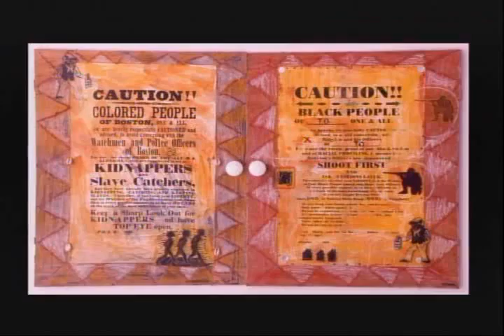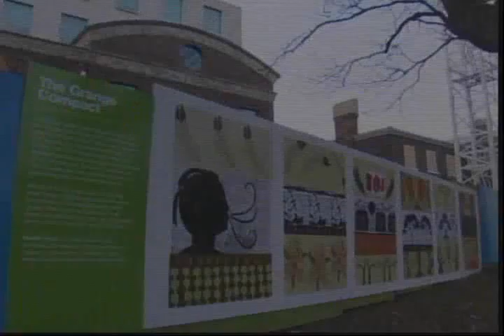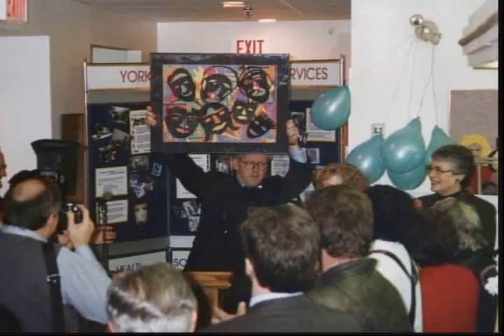2006 New Pioneer Awards SfCarchive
Natalie Wood  (Arts)

Natalie arrived in Canada from Trinidad in 1984 to study at the University of Toronto and graduated with a degree in psychology in 1988. While working in the field of social work, Natalie began to pursue her long-time dream of becoming an artist. She went on to further study at the Ontario College of Art and Design and, in 2000, graduated with a Masters in Art Education from the Ontario Institute for Studies in Education. Natalie is now a multimedia artist, curator and arts educator.

The value placed on contemporary art and artists in Canadian society has enabled Natalie to fully explore issues related to identity, marginalization, resistance and representation. Her considerable talents include painting, encaustic wax, printmaking, collage and video. Natalies visual art has been exhibited in the Zsa Zsa Gallery, the John B. Aird Gallery and the Spadina Museum, where she was an Artist in Residence. Her videos have been screened at film festivals in Toronto, New York and San Francisco.

As a curator she has exposed the contemporary art scene to underrepresented groups and their creative expressions. These include the Starting Fires group exhibit at ASpace Gallery and the Hero Project at the Womens Art Resource Centre. The ASpace Gallery hosted the I Represent exhibit in January and February 2006.

Natalies professional interest in addressing racism, discrimination and oppression has extended into her volunteer commitments on community boards and committees. Natalie is active at the Royal Ontario Museum and CARFAC Ontario, the association of professional visual and media artists. She works part-time at Sistering, working with marginalized women to develop their art and business skills so they can earn an income.

Recognition for her achievements includes a City of York Civic Recognition Award, the M. NourbeSe Philip Award for Outstanding Contributions to African Arts and Culture, and numerous awards from the Toronto, Ontario and Canada Councils for the Arts. In 2006 Natalie received an award from the Ontario Arts Council which will enable her to complete her website project, She has also been nominated for the K. M. Hunter Interdisciplinary Arts Award. Natalie is presently attending an International Artist Residency in Trinidad with the support of the Canada Council for the Arts.